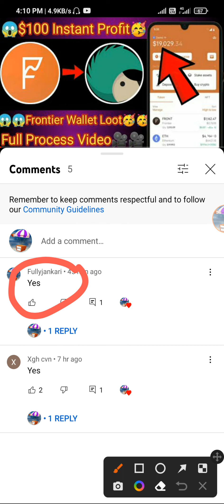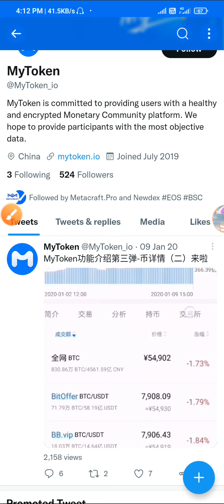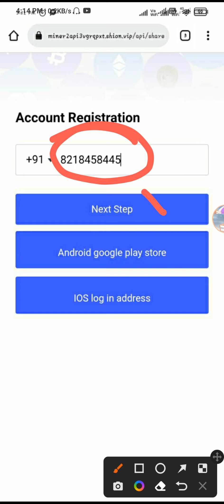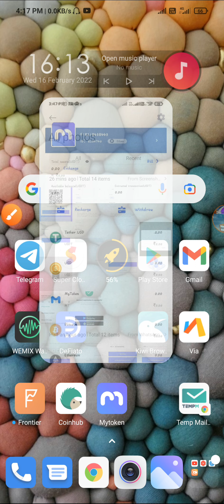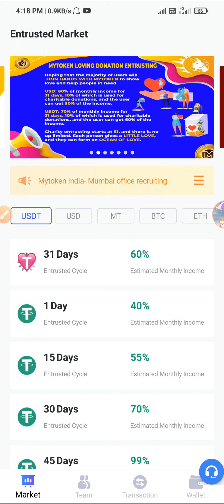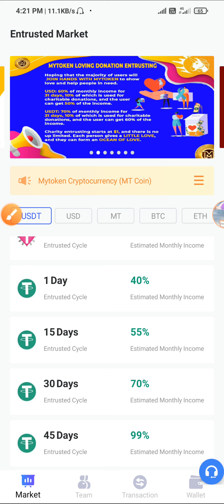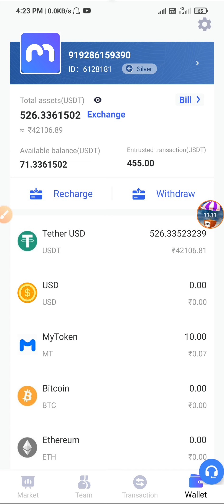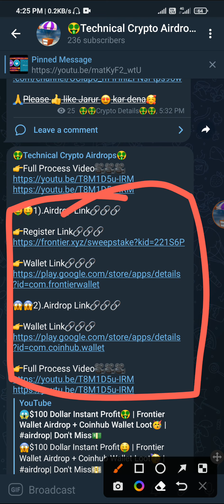😱My Monthly Income $500 Dollar🤑 | Mytoken Wallet Loot🥳 | mytoken airdrop earnmoneyonline 💵💵💵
All AirDrop links from my Telegram channel Crypto details so please mast join.

👉Mytoken Wallet Link🔗🔗🔗
👉Registration Link🔗🔗🔗

Your queries😀:-

new Airdrop
Crypto airdrop
New token
Crypto faucet
Crypto airdrop today
Cryptocurrency

people not to take our content too seriously & we sincerely apologize for any such hurt our video might have caused.